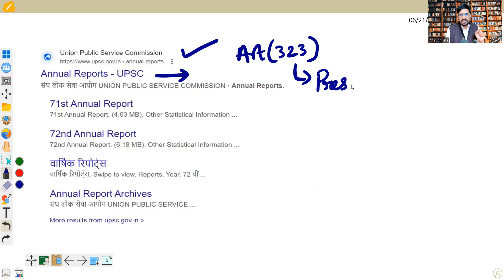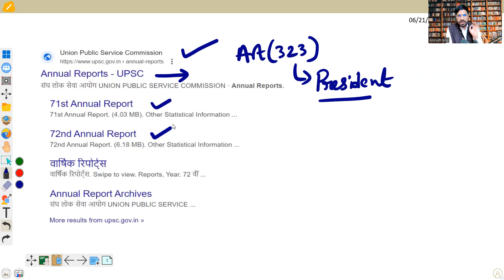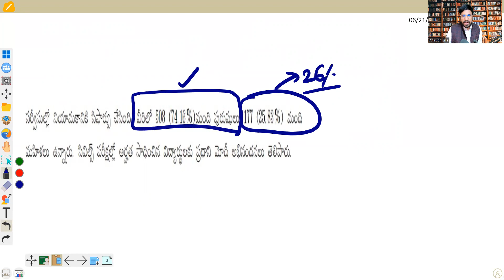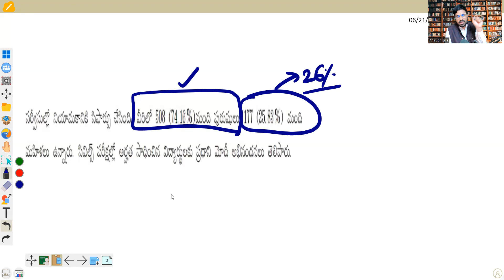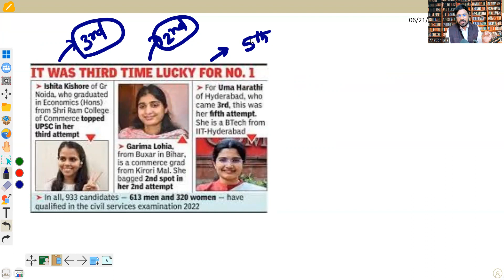UPSC Annual Report లో ముఖ్యమైన విషయాలు